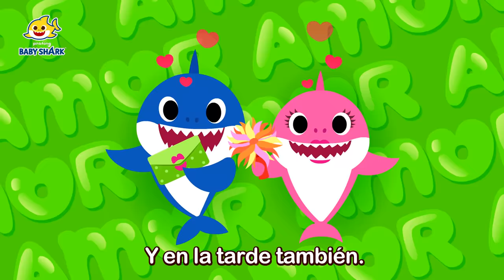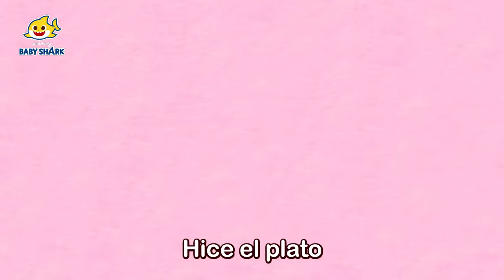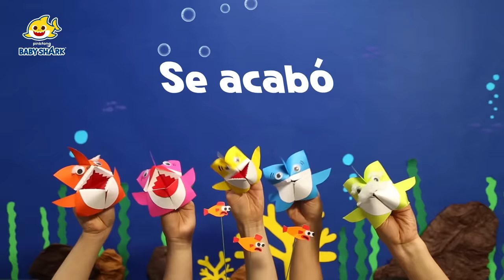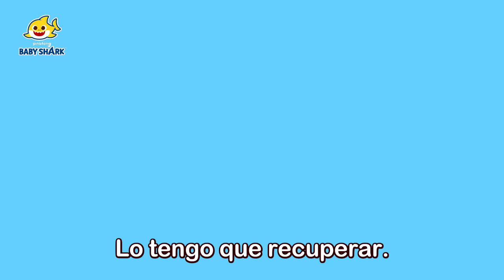💘 El Día Lleno de Amor | Feliz Día de San Valentín | Canciones Infantiles | Baby Shark en español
¡Tiburón bebé y su familia esperan que tengan un bonito día de san valentín!

00:00:00 Tiburones de San Valentín
00:01:53 El Concurso de la Mejor Pareja
00:12:54 Día de San Valentín con Tiburón Bebé
00:15:02 El Amor Está por Todo el Mundo
00:16:17 Boda en el Mar
00:17:40 ¡Bip, Bip! ¡Cuidado en el Mercado!
00:20:21 Tiburón Bebé y el Día de Acción de Gracias
00:22:36 Títere de Origami_Tiburón Bebé
00:24:13 Tiburón Bebé Colorear Es Divertido
00:29:55 Detective Tiburón Bebé
00:32:51 ¿A Dónde Fueron Mis Colores?
00:35:55 Jugando al Escondite con la Familia Tiburón Ladrona
00:45:48 ¡Ayuda! Animales del Océano
00:54:43 Tenebroso Monstruo Marino
00:57:36 ¡Salvemos  a William con Tiburón Bebé!